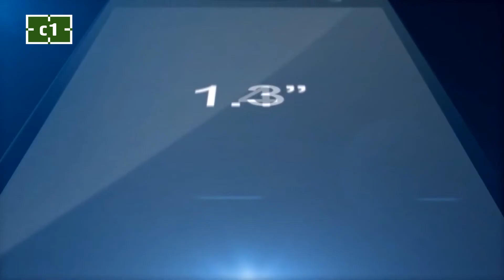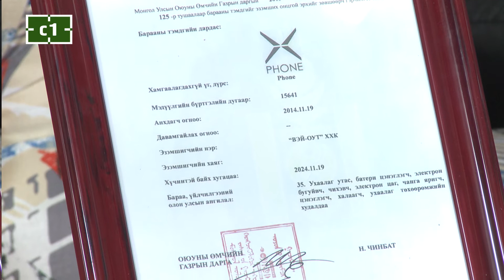C1TV_ЭЕРЭГ ӨНГӨ ХӨТӨЛБӨР_XPHONE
Xphone